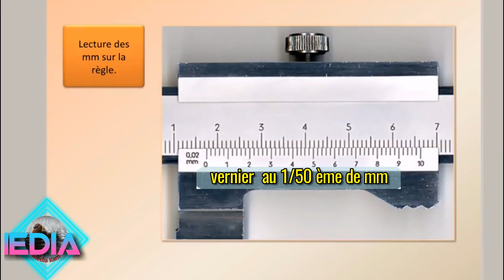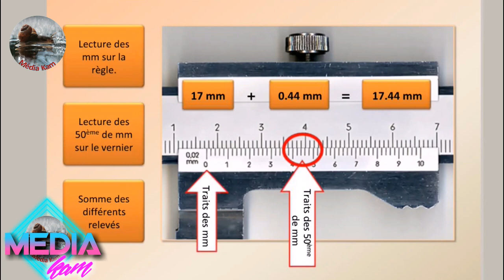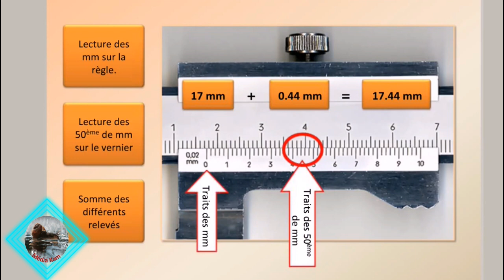comment lire un pied à coulisse au vernier 1/50ème شرح قراءة القدمة ذات الورنية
Principe de lecture d'un pied à coulisse شرح قراءة القدمة ذات الورنية
Reading principle of calipers:
 Lecture d'un pied à coulisse:
-Insérer la pièce à mesurer dans le bec du pied à coulisse.
 -Fermer tendrement le bec sur la pièce en appuyant sur la molette de pression par le pouce de la main droite
        dans le cas d'un vernier au 1/50 de mm(49mm divisés en 50 divisions égales):

 1-lecture des mm Sur la règle graduée:Le trait 0 du vernier se trouve entre le 17 et le 18 :1ère lecture : 17mm

 2-lecture des 50ème de mm  Sur le vernier :Le trait du vernier se trouvant en coïncidence avec un trait de la règle est celui qui se trouve après le 4: 2ème lecture : 0,4+ 2*1/50 = 0,44mm
 3-Lecture global:17+ 0,44=17,44 mm

Je m'excuse pour le problème technique de son .C'est pour cela ,j'ai ajouté des sous-titres ,activez cette fonction svp...J’espère qu'ils vous aident à mieux comprendre.Merci de votre compréhension
 اعتذر عن مشكلة الصوت.لذا أضفت الترجمات، الرجاء تفعيل هذه الميزة ، ثم قم باختيار اللغة العربية ان اردت..اتمنى أن تساعدكم على فهم . شكرا على تفهمكم
 I apologize for the audio problem. It why I added subtitles, please activate this feature. ..I hope that helps you understand. Thank you for your understanding
        -si la Mesure est au vernier au 1/50 de mm(49mm divisés en 50 divisions égales):
                  +lecture des mm sur la règle graduée:
Le trait 0 du vernier se trouve entre le 17 et le 18 :1ère lecture : 17mm
                 +lecture des 50ème de mm  Sur le vernier :
Le trait du vernier se trouvant en coïncidence avec un trait de la règle est celui qui se trouve après le 4
          2ème lecture : 0,4+ 2*1/50 = 0,44
                 +Lecture global:
                                      17+ 0,44=17,44 mm
En règle générale :
La Mesure dimensionnelle  =  mesure sur la règle  + Nbre de graduation (du zéro du vernier jusqu’à la coïncidence du Vernier)* la précision